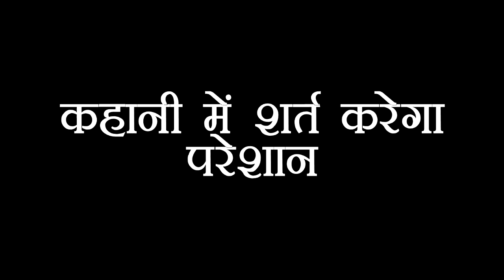IMLI : IMLIE केइसखेलमेंदेनेवालीहैपरिवारकीयेशख्ससाथ, होनेवालीहैMALINI कीबुरीहालत